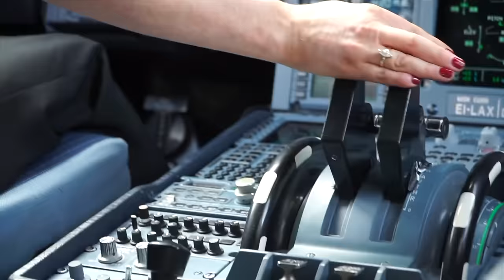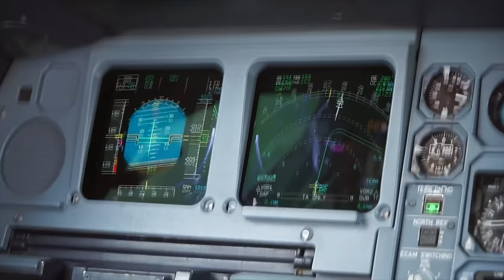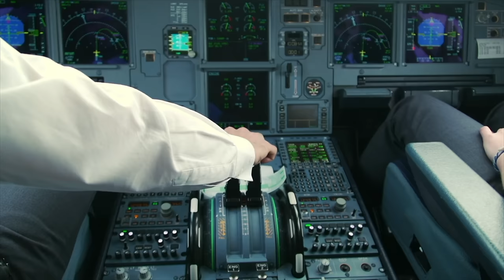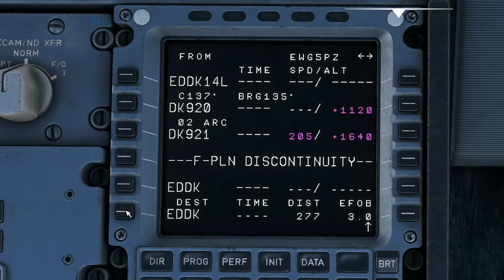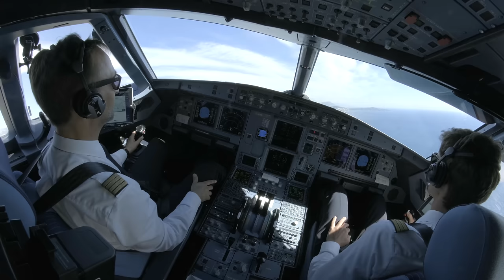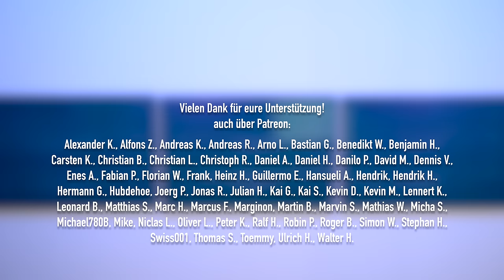Birdstrike! Airbus A330 muss umdrehen | AeroNews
Nach einem Birdstrike muss ein Airbus A330 umdrehen und sofort wieder landen. Wir sprechen darüber, was bei einem solchen Vorfall im Cockpit passiert und wie hier Entscheidungen getroffen werden. Viel Spaß!

Inhalt:
0:00 Intro
0:23 Airbus A330 trifft Vogelschwarm
1:58 Jedes Flugzeug kann mit einem Triebwerksausfall starten
5:12 Entscheidung zur Landung: Canned Decision
7:48 MAYDAY bei einem Engine Failure
9:18 Flugzeug landet sicher mit kaputtem Triebwerk
10:25 Danke fürs Zuschauen!